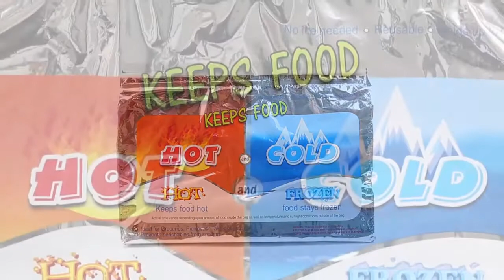Plastic Collapsible Insulated Food Ice Alumium Foil Hot Cold Thermal Bags